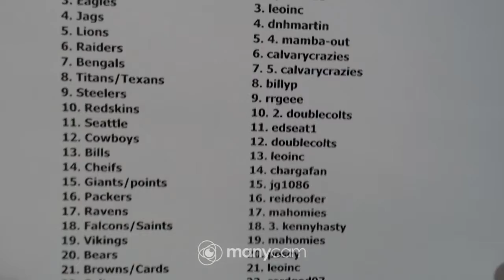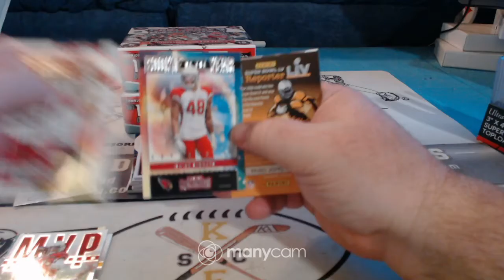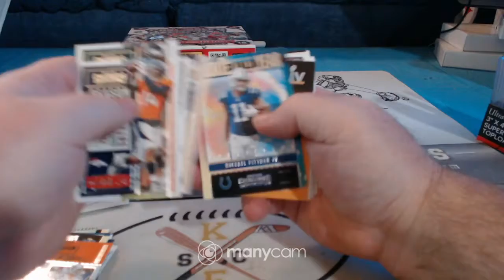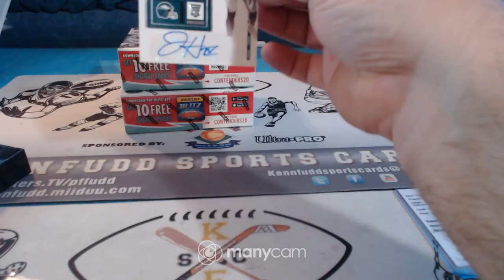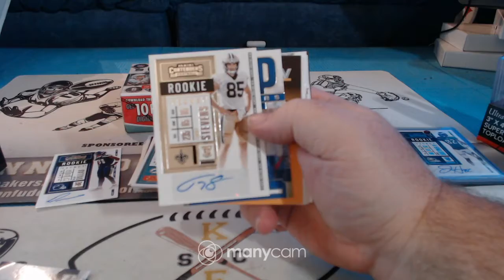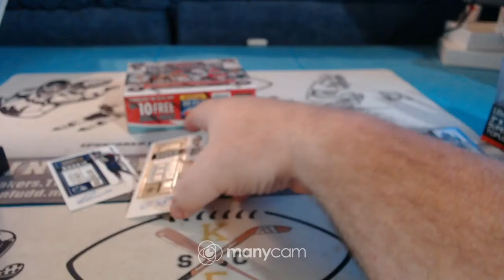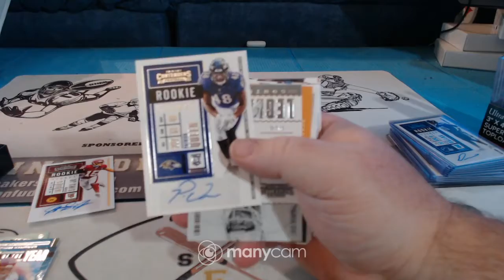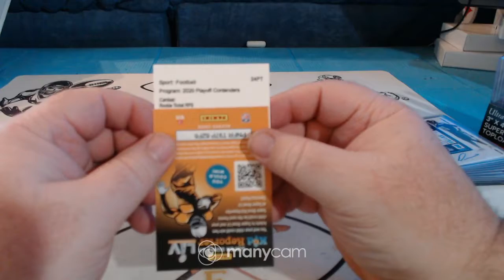2020 contenders fb 3 boxer 3-4-21